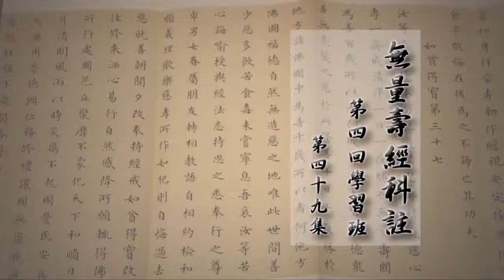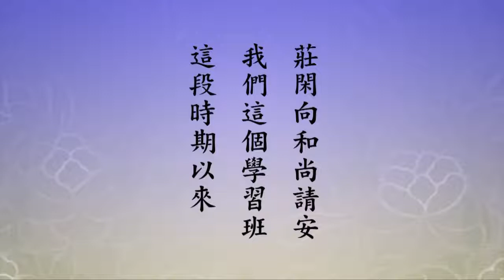無量壽經科註第四回學習班 49 字幕新版